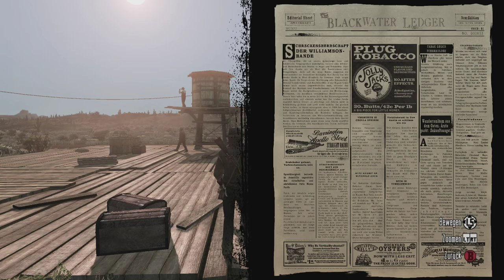Let's Play Red Dead Redemption 1 #3: Ärger in Armadillo (Blind / Slow-, Long- & Roleplay)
► Buchtipps (Ein Einkauf über diesen Link unterstützt den Kanal. Vielen Dank!)